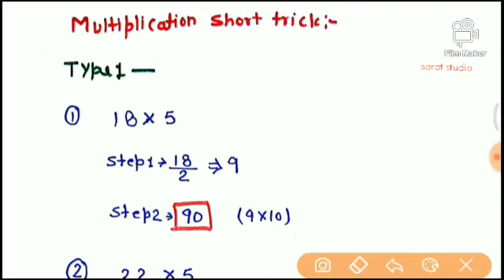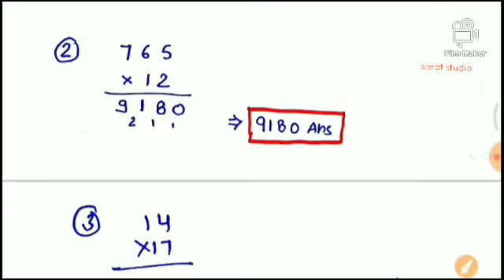Very easy tricks for Multiplication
Here is the video of some easy and simple tricks of multiplication. It will be very helpful for competitive examiner.